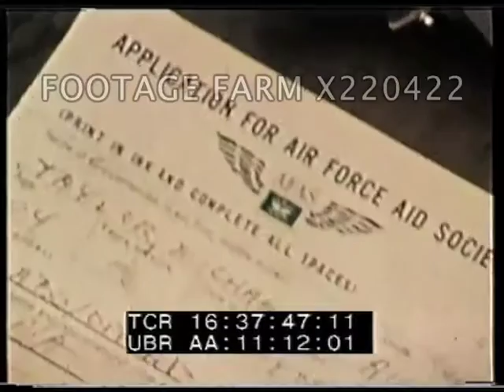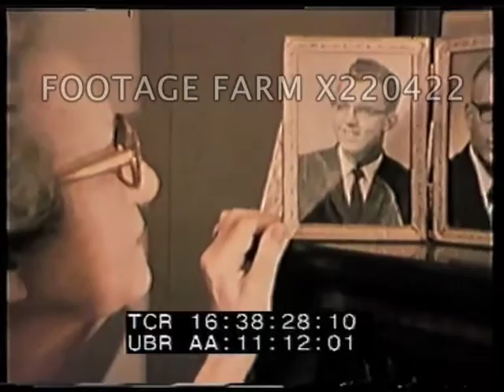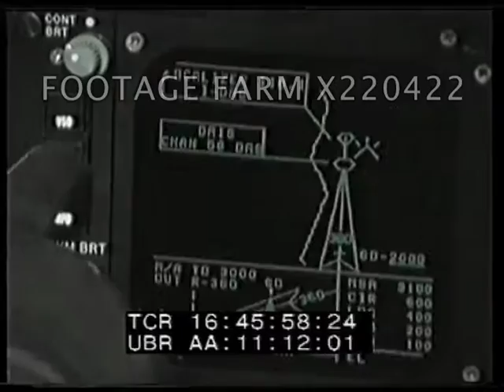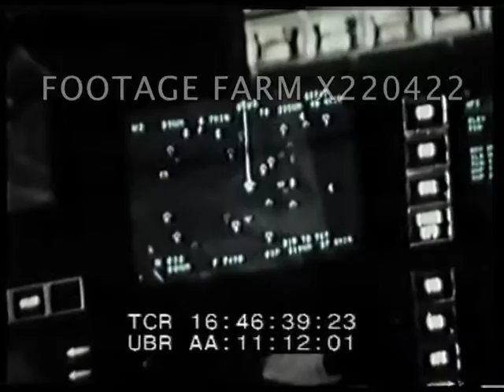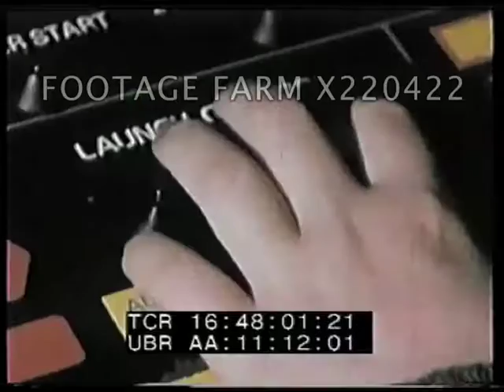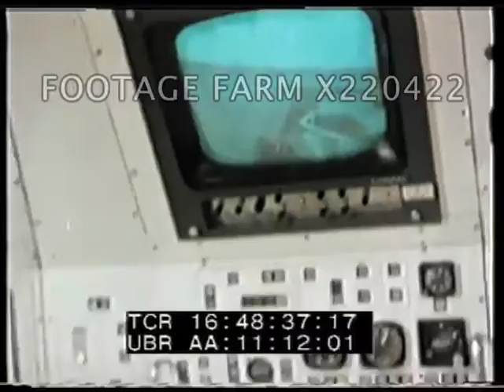Tomorrow’s Air Force - 220422-05X | Footage Farm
CU hand holding papers - bills.  VO “If the house doesn’t sell soon, & the bills keep coming in, I don’t know what I’m going to do.”  Blonde mother & daughter walk by lake.  “I sure wish daddy were here”.  16:36:36  Blonde enters Air Force Assistance Fund office  XCU pendulum of ticking clock.  VO says her loan has been approved.  Mother & child by lake at sunset hand in hand.  CU Handshake.  16:37:38  Mostly Stills:  old people - CU funds application - Black airman packing suitcase - logo AFAS (Air Force Aid Society).  Entrance Air Force Village, home for retired airmen and families.  Exercise class; Airman kisses old lady.
16:38:50  Biplane in sunset.  Designer’s sketch of Wright brothers plane.   Wright Borthers flight. 1920s early planes.  Fighters.  1941 Pearl Harbour & various WWII planes aerial dogfights w/ Japanese planes.
16:39:57  First jet plane; X-15 in MCU & dropped from mother plane.  Various aircraft models.  F-16 & other planes in flight rolling, diving.  F-16 on ground.  ?? Dougherty in plane talks to camera (SOF).
16:41:24  Drawn models of future aircrafts & Titles:  Air Force Now - Tomorrow’s Air Force.
16:42:01  Dougherty beside HIMAT:  Highly Maneuverable Aircraft Technology developed w/ NASA.  Hanging beneath B-52; dropped & flown by remote control from ground.  Other new planes shown; one w/ pivotal wing.  Officer describes innovations, winglets, conards, graphite epoxy skin.  HIMAT in flight.  Digital control systems shown.  Talks re stealth technology.  Futuristic illustrated drawings.16:44:58  Pilots around WWI biplane cockpit; WWII P-51 Mustang cockpit control & 1980s F-15 Eagle cockpit w/ hundreds of controls.  Tomorrow’s computerised controls; computerised map - early CGI.  Infra-red image. for night & bad weather.  Computer graphics, Pictorial Format Program.  Future helmet visor w/ display & CGI air battle shown.  Rockets fired from fighter plane.
16:47:49  Kids play video games; Space Invaders.  16:48:17  Flight simulator w/ computer graphics seen from outside & inside.  Mock air battle.  Pilots to briefing room. GOOD.  Montage:  plane firing rockets, dropping drone (?), control room, computer graphics, video games, starry sky, various weapons tested  - 1980s vision of future & technology.
16:51:12  Space shuttle rocket launch; separation.  Shuttle Columbia in space.  Astronauts inside spacecraft - zero gravity.  Animation satellites & space station of the future.  Sunset with biplanes.